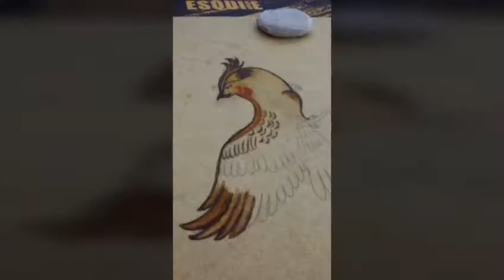Minyatür Kuş Çizimi